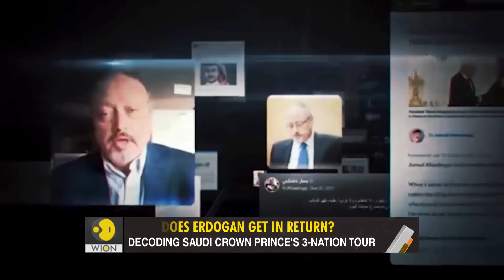Gravitas: Saudi Crown Prince meets Erdogan in Turkey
After Egypt & Jordan, Saudi Crown Prince MBS has landed in Turkey to meet President Recep Tayyip Erdogan. This is his first visit to Turkey since the killing of Jamal Khashoggi. What's the aim of the visit? What's in it for Erdogan? Palki Sharma reports.